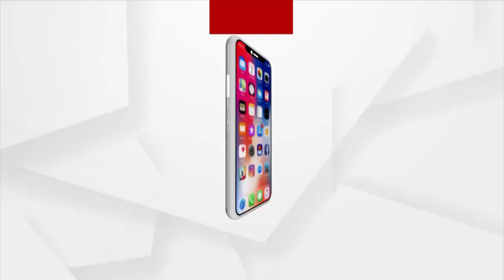Koraput: Villagers Suffer due to Drinking water problems due to Negligence of Odisha Govt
Drinking water problems have emerged in three villages of Bilaput panchayat in Koraput. The people of Kumdaput, Mariput, Pangiput Villages are living in water scarcity.